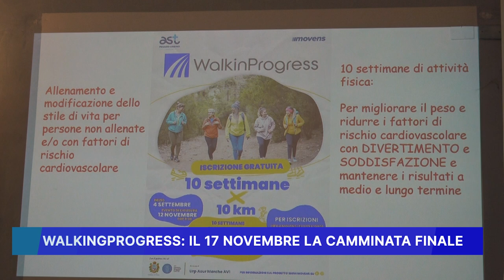WALKINGPROGRESS: IL 17 NOVEMBRE LA CAMMINATA FINALE